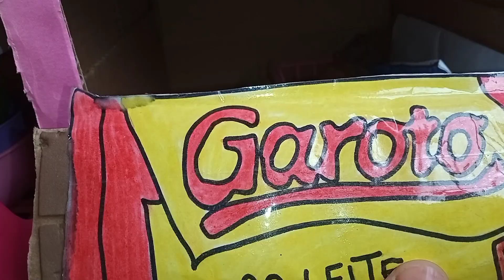Dizendo sim para tudo por uma manhã !!!